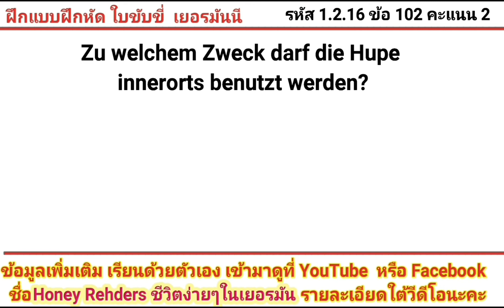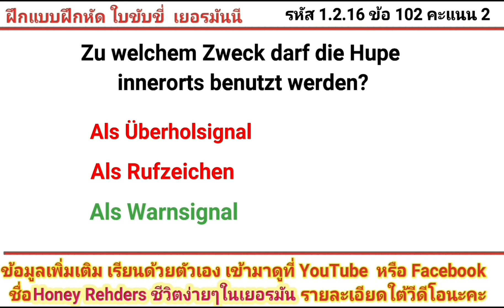DE1.2.16-102🇹🇭🇩🇪 เยอรมัน-ไทย